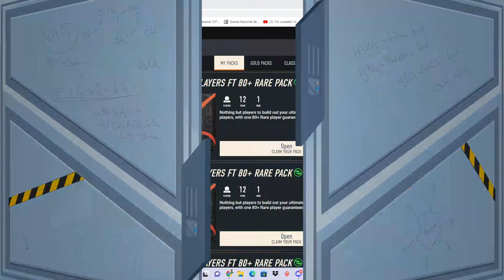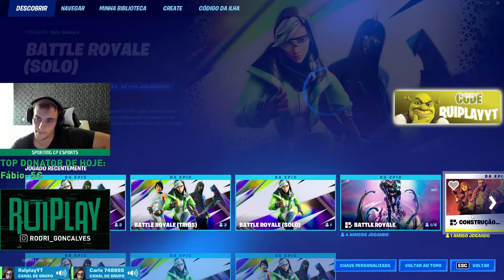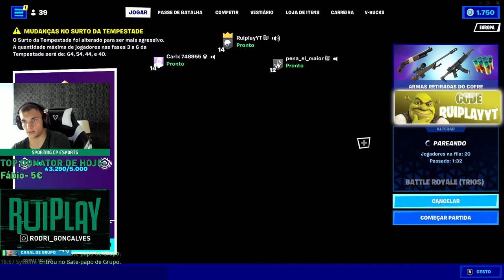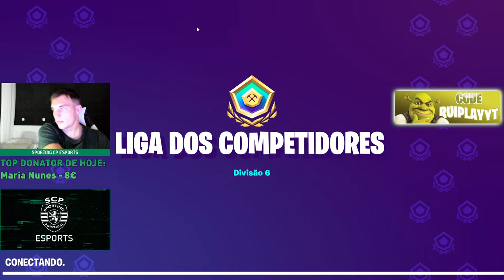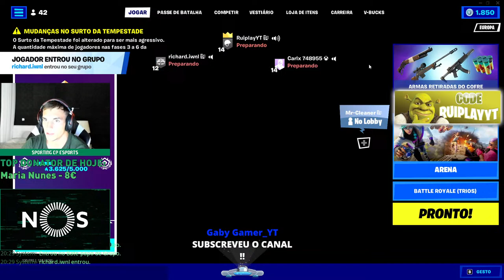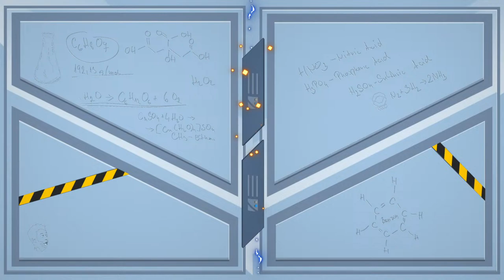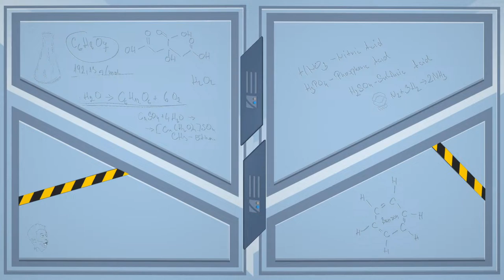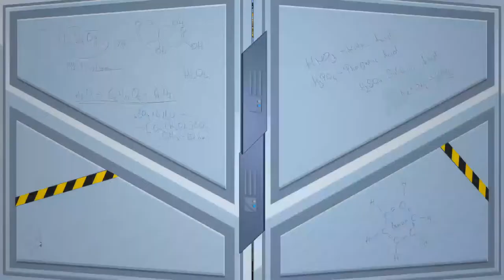🔴FORTNITE & ROCKET LEAGUE!!!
➚Comandos para usares na stream:
!membros
!sobremim
!horas
!tophoras

➚VANTAGENS DE DOAR:
2€ ➔ Adiciono-te no Fortnite.
20€ ➔ Faço-te uma invasão no final de uma livestream ou tens a possibilidade de jogares comigo.
25€ ➔ Partilho o teu canal na comunidade do YouTube.
80€ ➔ MODERADOR DO CANAL!

*NOTA QUE: Qualquer doação feita não é passiva de reembolso.

Inscreve-te já na SCP Esports Academy, o 1º passo para um dia ingressares na equipa! Vem melhorar o teu jogo no FIFA com os jogadores e treinador do SCP Esports! Mais info

QUERES RECEBER UM SHOUTOUT NO PRÓXIMO VÍDEO?
APENAS TENS DE:
    - Subscrever o canal;
    - Ser membro (nível 2+);
    - Usar o melhor código da loja "RUIPLAYYT".

Top Donator do Canal:
💰XADR_3z → 836,00€

Top donator de 2022:
💰BRUNO07 → 215,00€
💰Piretas Gaming → 200,00€
💰Diogo Bertolo → 100€
💰Fanboy do Ch0ky → 90,00€
💰HOMEM DE 1€ → 64,00€
💰maria clara festas andre → 50€
💰Afonso → 42€
💰Gabriel Andre → 44,00€
💰Martimtwi → 41,00€

Top Donators de Setembro:
💰Leandro Nunes → 35,00€
💰TigasTiger → 26,00€
💰MystikTopG → 20,00€
💰Pique〴 → 18,00€
💰Fanboy_da_Jujuba🫶🏻 → 15,00€
💰Gongas → 12,00€
💰Joao_Diogo1 → 12,00€
💰EnvY → 11,00€
💰Fábio→ 10,50€
💰Trigo → 10,00€
💰Henrique → 10,00€
💰Tomas Toste → 10,00€
💰SMD → 10,00€
💰Maria Nunes → 8,00€
💰FNCS entyz → 8,00€
💰Martim Almeida → 6,00€
💰Bede→ 5,00€
💰GonçaloPT → 7,00€
💰bxrpie  → 5,00€
💰juliabrazz__  → 5,00€
💰britoox → 5,00€
💰Venoxfn  → 4,00€
💰Rodrigo Roquette → 3,00€
💰Hugosousaaaa → 3,00€
💰heybard → 3,00€
💰Miguel Garcia Vila→ 3,00€
💰TV_Pinto2K → 3,00€
💰Gam2Over34 → 2,50€
💰Silva_14 → 2,00€
💰WOLF GANG → 2,00€
💰IGOR_PVZ → 2,00€
💰Tomás → 2,00€
💰João Feijó → 2,00€
💰tela-cercado → 2,00€
💰Sofy Rosado → 2,00€
💰Pnamaior → 2,00€
💰abreu → 2,00€
💰Bernardo Cavaco → 2,00€
💰Tekashirr → 1,50€
💰T7 L1ne → 1,00€
💰Borges → 1,00€
💰Martimm25 → 1,00€
💰Luis Miguel → 1,00€
💰Barbosa → 1,00€
💰Gonçalo → 1,00€
💰srNukinhas → 1,00€
💰RV701 → 1,00€
💰rn9 → 1,00€
💰xoynell → 1,00€
💰Pᴇᴅʀᴏ ay лол → 1,00€
💰Daniel PP → 1,00€

Usa o código RUIPLAYYT na loja de itens do Fortnite e Rocket League.
Espero que tenhas gostado da livestream, obrigado por todo o apoio e motivação fornecidos constantemente!

Streamers que recomendo :

SrCaldas
Jonboss TV
NandesTV
Skeitit
Pipocarvalho
RapazMalvado
Liver
Tiagovski
JamieDrakeHD
CreativeSergi
Mantovani
Typical Gamer